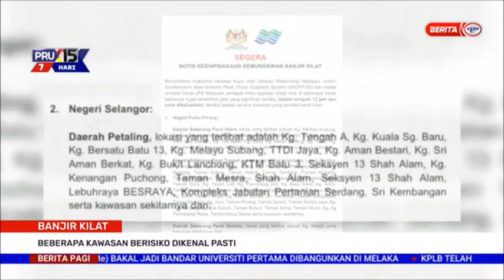12 NOVEMBER 2022 BERITA PAGI – BANJIR KILAT: BEBERAPA KAWASAN BERISIKO DIKENAL PASTI